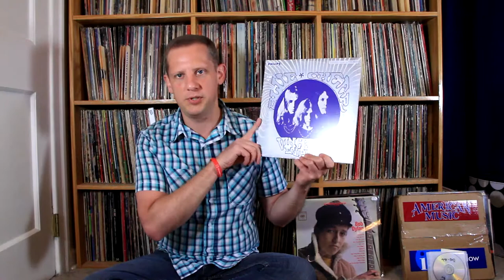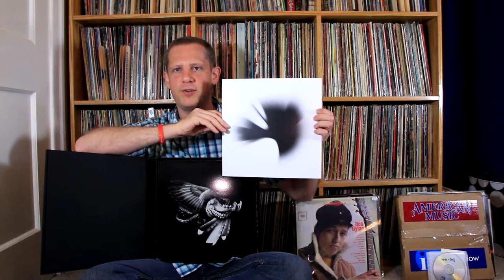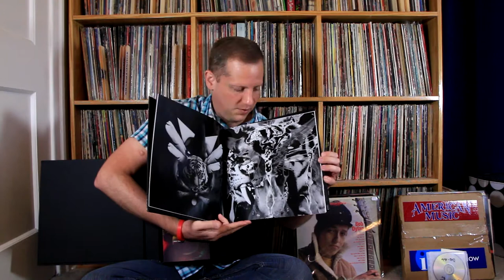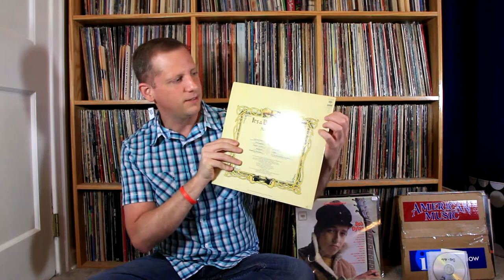Vinyl Inbox, September 2013